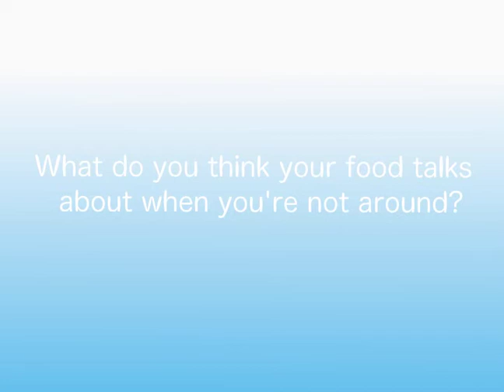Food In A Fridge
A short animation showing what food do while you're away.